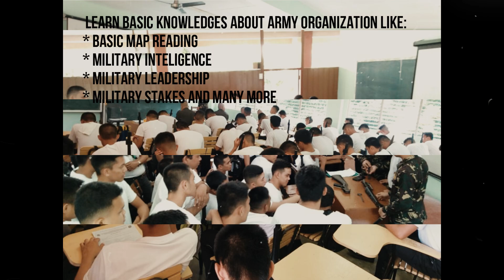ROTC Advertisement (Holy Name University)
ROTC isn't just about standing and Marching Drills under the Heat of the sun ROTC is all about building a solid foundation to instill patriotism, discipline, and nationalism among the youth to become useful citizens who possess the skills, knowledge, and heart to uphold and defend the country's national institutions and sovereignty.
-s2